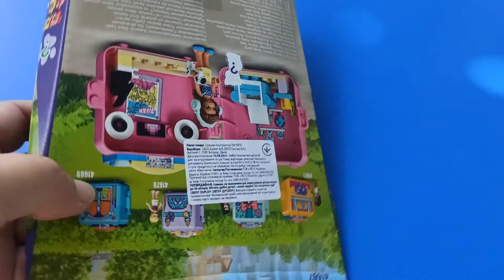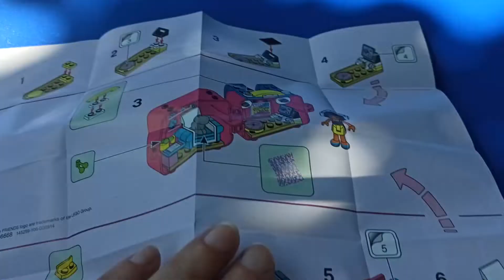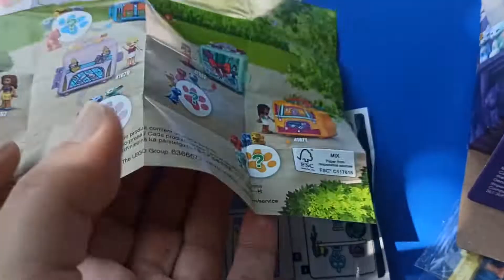Обзор Конструктор LEGO Friends Кьюб Оливии для игр 64 детали (41667) из Rozetka